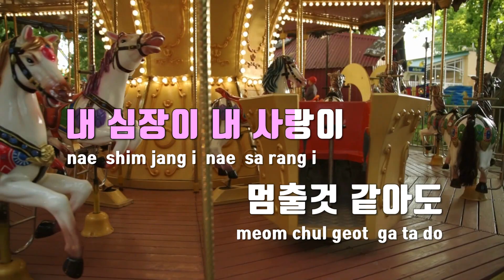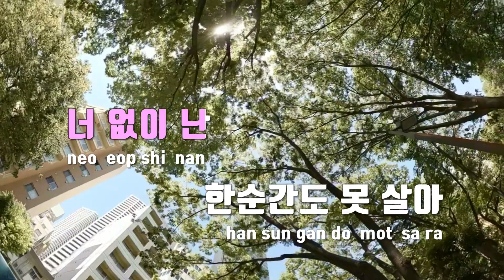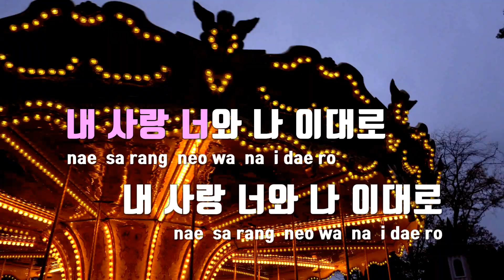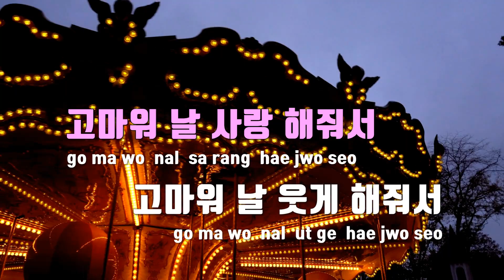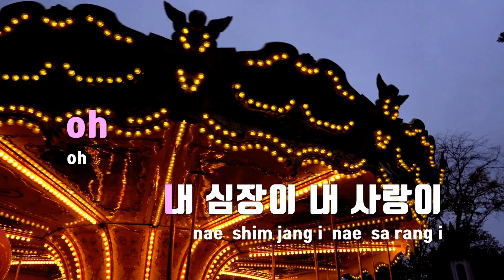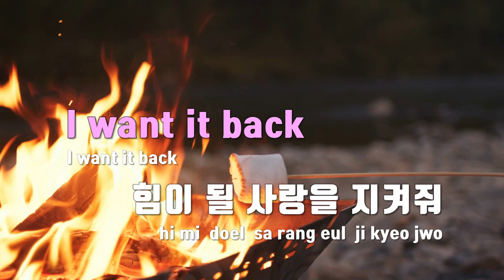[TJ노래방 / 멜로디제거] Love 119 - K.Will(Feat.MC몽) / TJ Karaoke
Love 119  --  K.Will(Feat.MC몽)